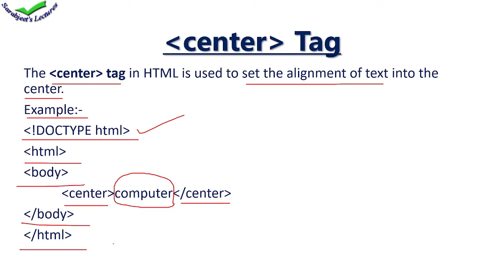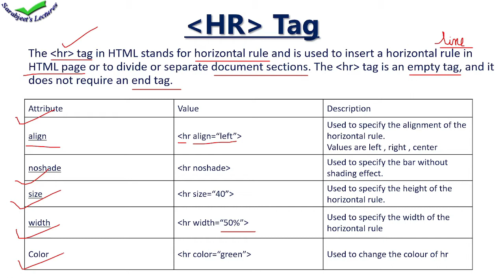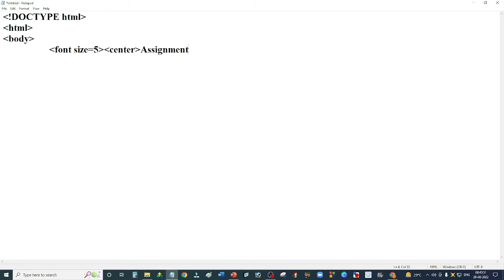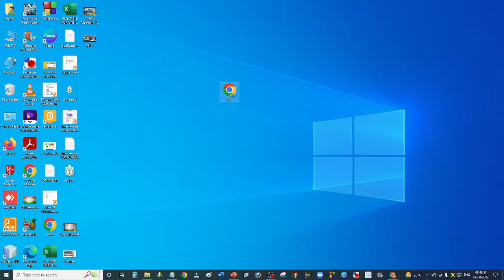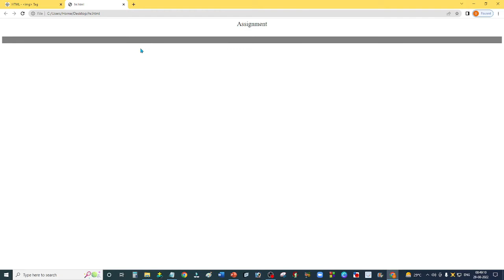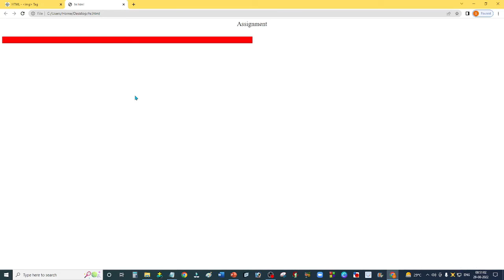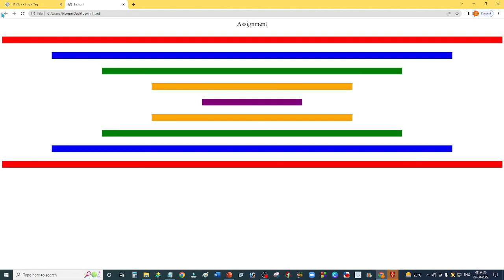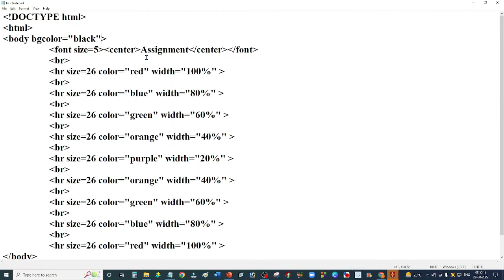HTML Tutorial for beginners Lesson-4/ Learn HTML / center tag and hr tag in HTML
Hi
Thanks for checking out my youtube channel sarabjeet's lectures.
My name is sarabjeet kaur. I have done MCA. I am a teacher/ instructor of Computers, its fundamentals, programming languages & applications. I have been  in this profession since 2006.

This channel is made  on computer education for senior classes students and school kids too.